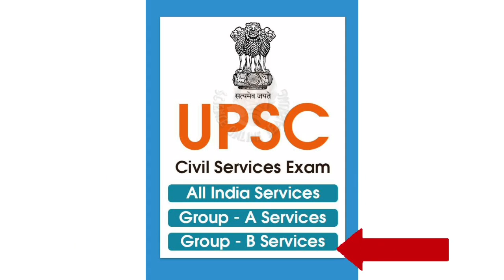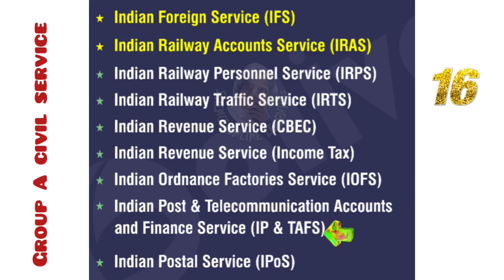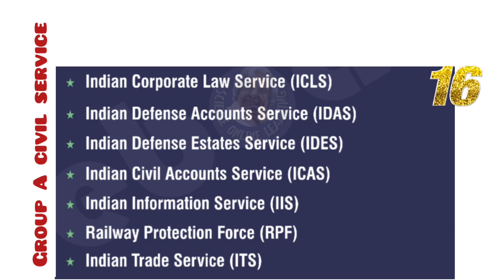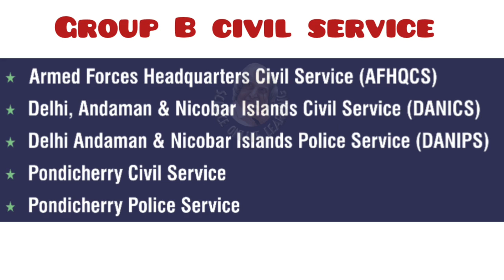Upsc exam 2022 | upsc cse preparation | upsc strategy | how to prepare for upsc | ias preparation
❤Sol vlog

❤GANDHIGRAM UNIVERSITY 🔴

❤ANNAMALAI UNIVERSITY 🔴

❤TANUVAS🔴

❤TNGASA🔴

❤TNAU🔴

❤TNJFU 🔴

ias preparation
upsc cse toppers strategy